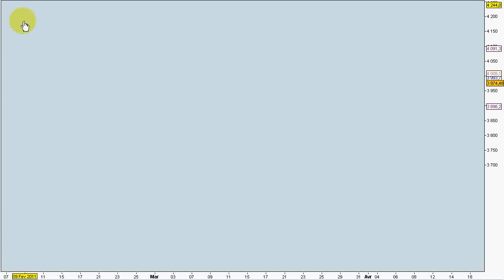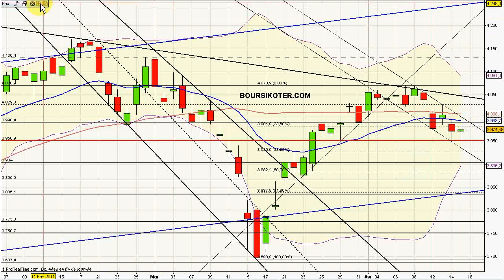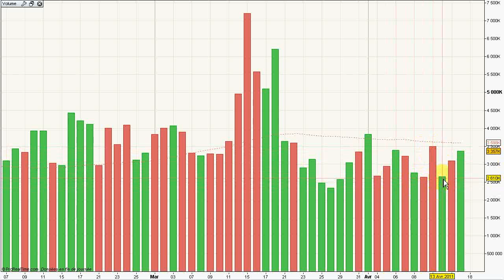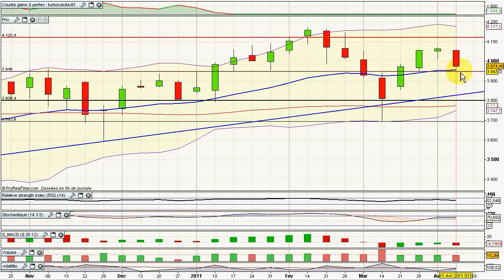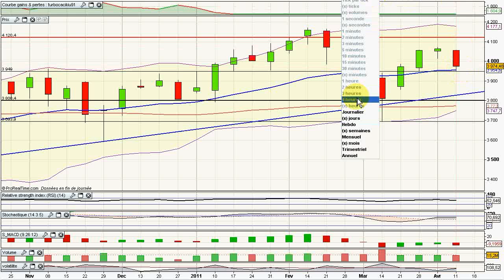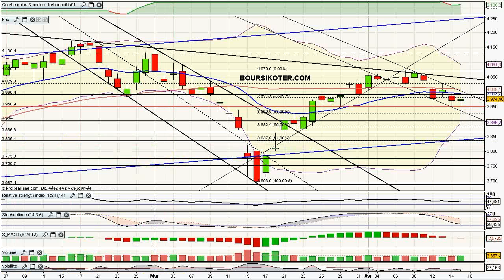Analyse Vidéo du CAC40 15/04/2011 par boursikoter.com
Analyse technique vidéo du CAC 40, et présentation de stratégies CAC 40 et signaux de trading gratuits.